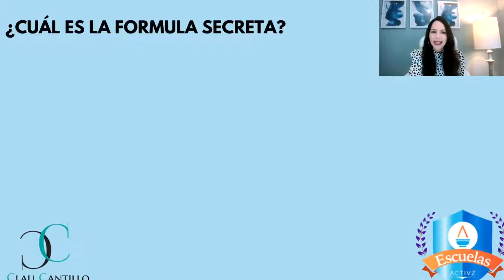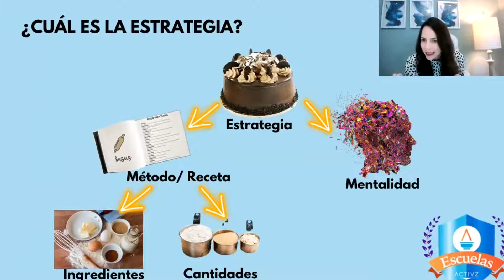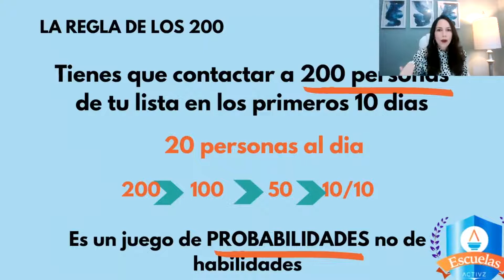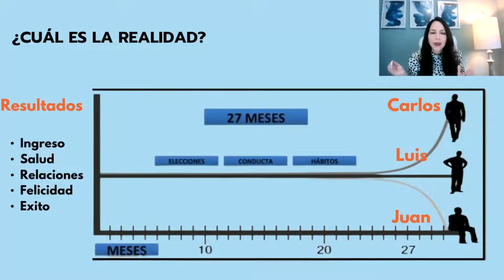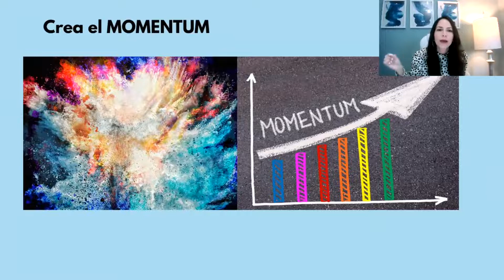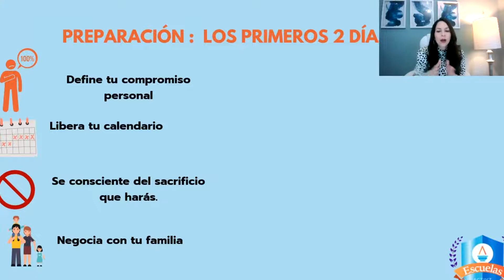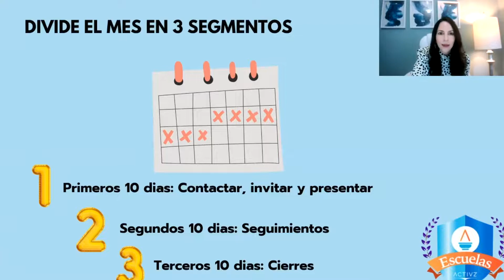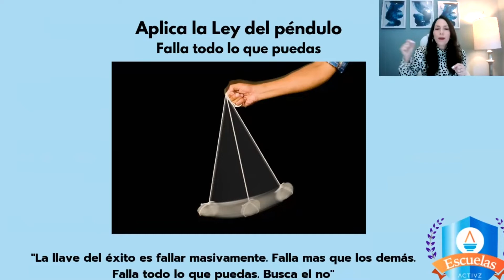Escuelas ACTIVZ A12 Claudina Cantillo - Compromiso con tu Plan de Acción